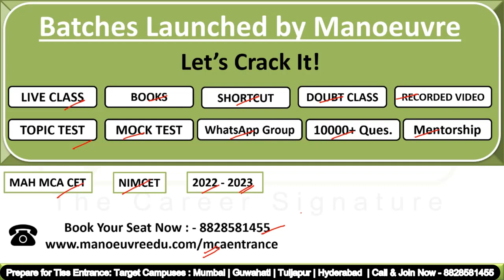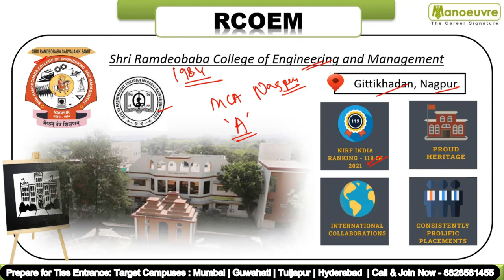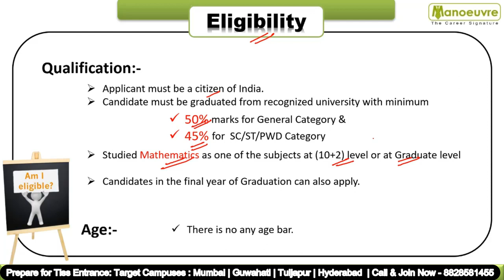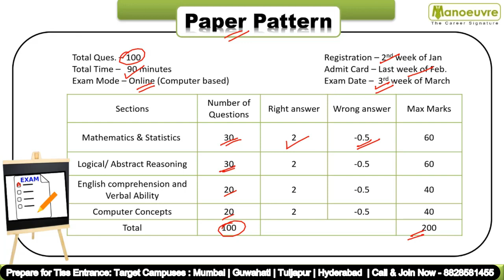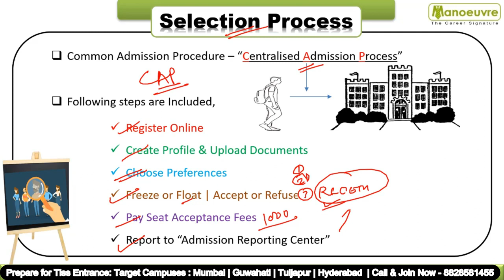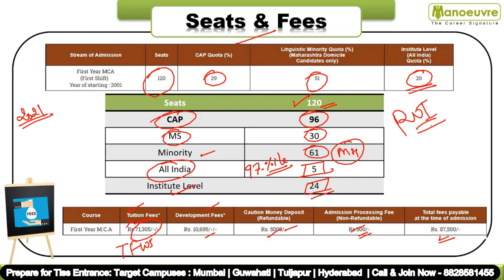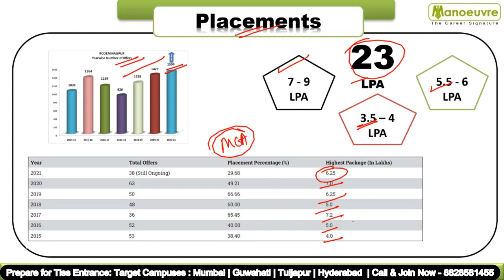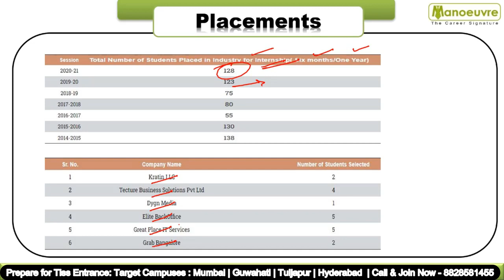MAH MCACET - All About Ramdeo Baba College Nagpur..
Call/WhatsApp on :
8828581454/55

CLASSROOM COACHING :-
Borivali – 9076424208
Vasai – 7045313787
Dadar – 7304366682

Manoeuvre Education

Manoeuvre Education